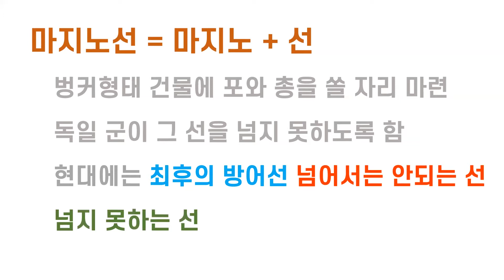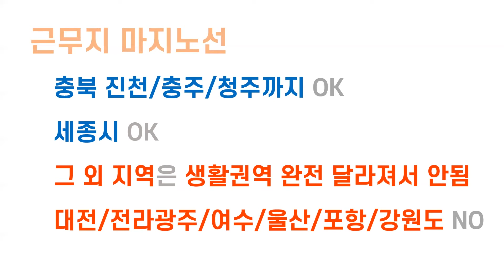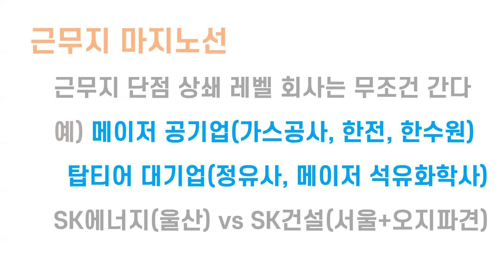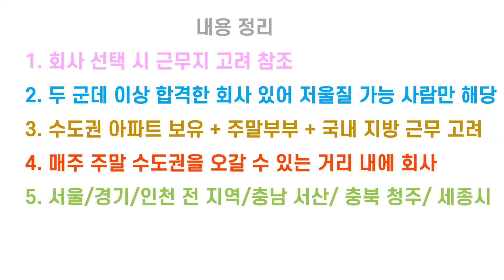직업직장직무 - 회사 근무지 마지노선은 여기까지다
00:23 마지노선 뜻
01:27 근무지 선택 기준
03:19 근무지 마지노선 (추천 지역)
04:45 근무지 노상관 기업
06:59 근무지 마지노선 지도에 표시
08:56 내용 정리